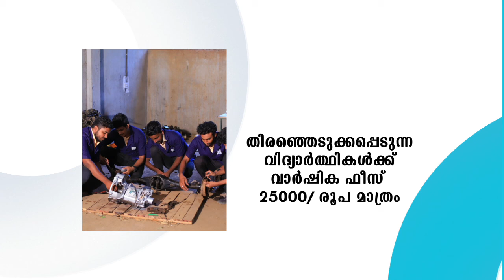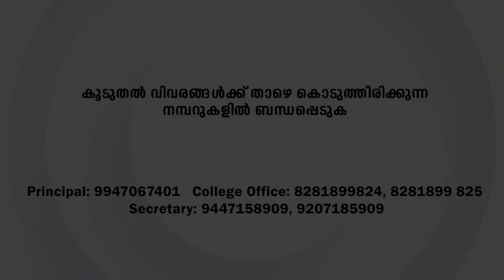മണ്ണാര്‍തോട് - വലിയതോട് സംരക്ഷണ ഭിത്തി ഉദ്ഘാടനം ചെയ്തു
ഇരിമ്പിളിയം പഞ്ചായത്തിലെ വലിയകുന്ന് കോട്ടപ്പുറം മണ്ണാര്‍തോട് - വലിയതോട് സംരക്ഷണ ഭിത്തി ഉദ്ഘാടനം ചെയ്തു. പൊന്നാനി ലോകസഭാ എം.പി ഇ ടി മുഹമ്മദ് ബഷീറാണ് ഉദ്ഘാടനം നിര്‍വഹിച്ചത്.